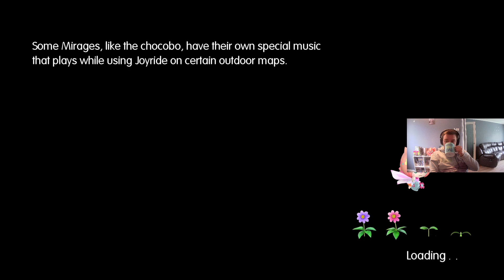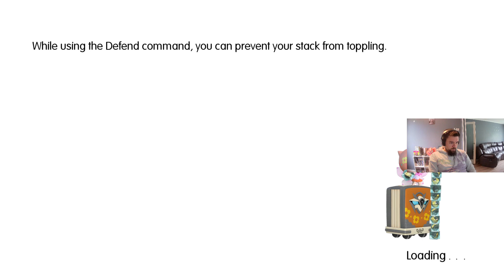Lets Play World Of Final Fantasy (E035)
This is a continuation of my "Every Final Fantasy" thing, only single player ones, however I will be going through them backwards - starting with FF15.

I have never played World Of Final Fantasy, but I did watch someone do a playthrough when it came out, so this will be a nearly 100% blind playthrough. I want to see how good or bad this game is compared to other Final Fantasy games, especially considering this is a game that is the culmination of every prior final fantasy in 1 game.

If you like my content you should come join us, the river bank, over on our discord @